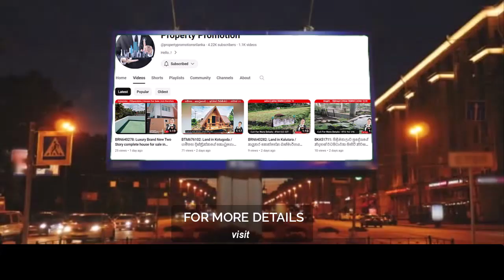ලක්ෂ 85 || BTM676505: 2 Houses for Sale in Divulapitiya, Gampaha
ගම්පහ දිස්ත්‍රික්කය

දිවුලපිටිය නගරය

ගම්පහ දිස්ත්‍රික්කයේ දිවුලපිටිය නගරයේ නිවාස දෙකක් විකිණීමට තිබේ.

*පලමු නිවස

*කාමර 4

*සාලය

*කැම කාමරය

*මුලුතැන්ගෙය

*දෙවන නිවස

*කාමර 3

*සාලය .

*කැමකාමරය

*මුලුතැන්ගෙය

*නිවෙස් දෙකෙහිම වැරන්ඩාව සිව්ලිම ගසා නැත

*කොටසක සිව්ලිම ගසා ඇත.

*නාන කාමර නැත

*පිටත ටොයිලට්  දෙකක් සහ තාවකාලික සකස් කර ඇති නාන ස්ථාන ඇත

*නිවෙස් දෙකෙහිම ලිදක් ඇත

*දිවුලපිටිය ගම්පහ 211 බස් පාරට මිටර් 300 .

*නයිවල නගරයට km 2

*වේයන්ගොඩට 5 km

*ගම්පහට 12 km

*පර්චස්15.5

*ලක්ෂ 85

 විමසිම් 📞

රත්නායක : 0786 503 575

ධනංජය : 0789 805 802